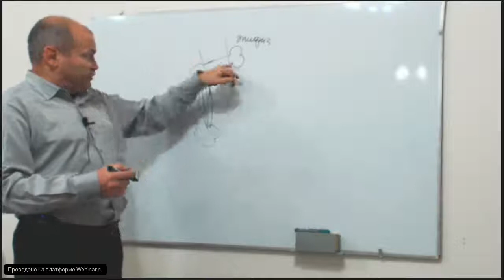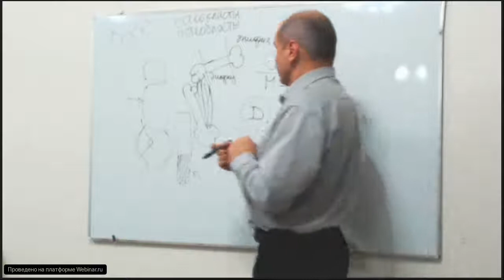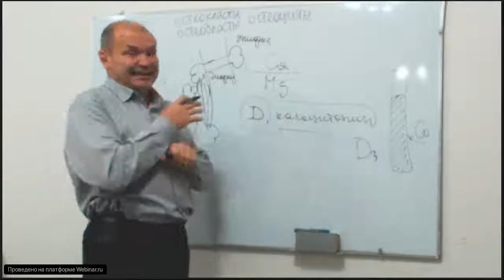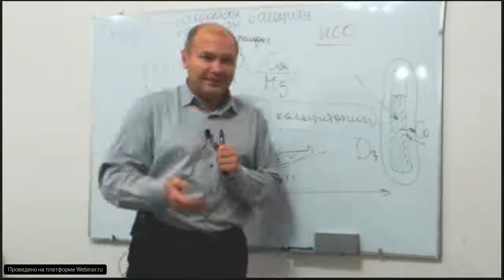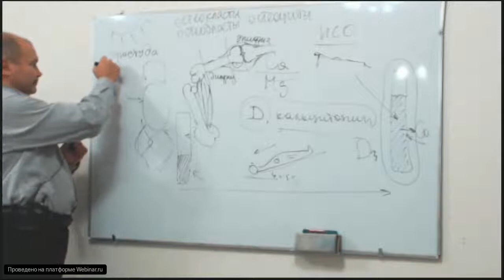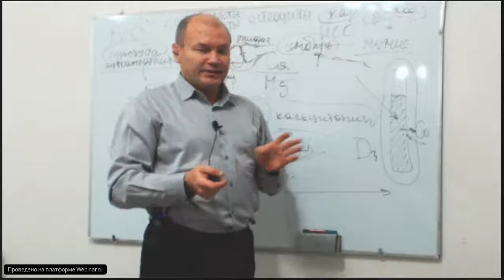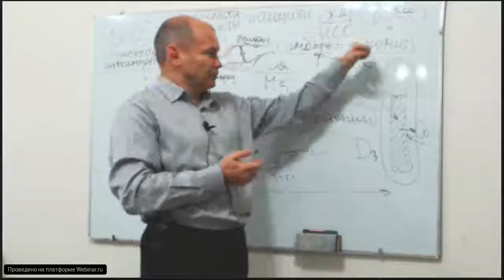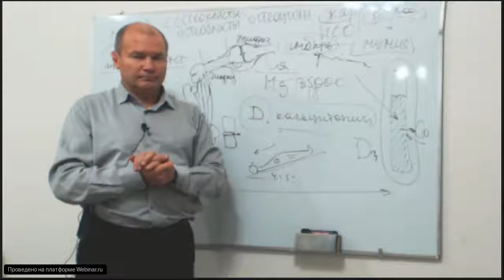Опорно-двигательный аппарат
Лекцию ведёт Ринад Султанович Минвалеев - российский физиолог, исследователь традиционных систем оздоровления, профессор Санкт-Петербургского государственного университета.